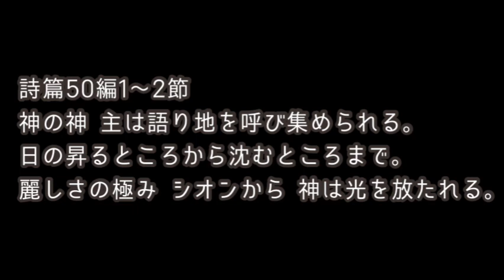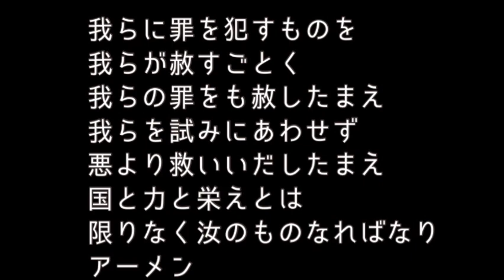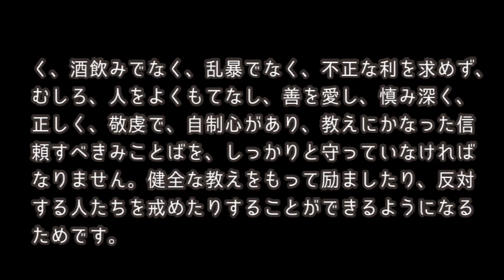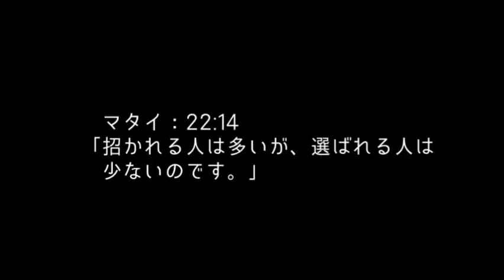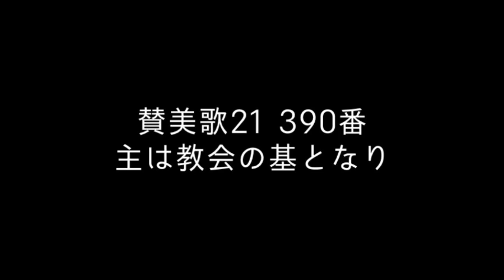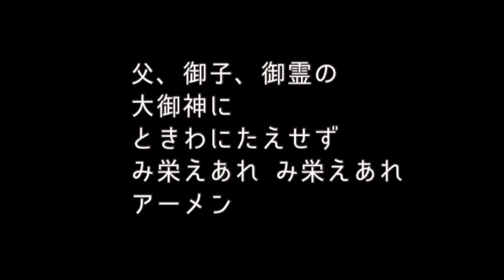1/15/2023 ベニスフリーメソジスト教会日語礼拝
＊教会での礼拝を行い始めました。
日曜日10:45からです。

一日でも早く、このコロナの状況から抜け出すことができるよう
共にお祈り下さい。

聖日礼拝プログラム

0:03           前奏
1:08            招詞　詩篇50:1-2
2:26           プレイズ　主イエスの十字架の血で
7:32           賛美歌365番 わが主イエスよ
10:31         主の祈り
11:35         聖書朗読　テトスへの手紙1:5-9
12:55         祈祷
16:54        メッセージ　[リーダーは生き方で決まる]
53:32        祈り
55:12         讃美歌21 390番 主は教会の基となり
58:13         献金
58:23        賛美 神の国と神の義を
58:57        献金の祈り
59:58         頌栄　讃美歌541　父　御子　御霊の
1:00:53         祝祷
1:01:18          後奏

住所          4871 Centinela Ave.Los Angeles

興味のある方は、どなたでも歓迎します。
一度いらしてください。あなたの人生が
必ず豊かになります。お待ちしています。

聴くドラマ聖書 -大和田伸也さん、奥田瑛二さん
                            など有名俳優、声優が聖書を
                            ドラマ仕立てで朗読するもの
                            です。app store から手に
                            入れて、毎日気軽に御言葉に
                            触れましょう！